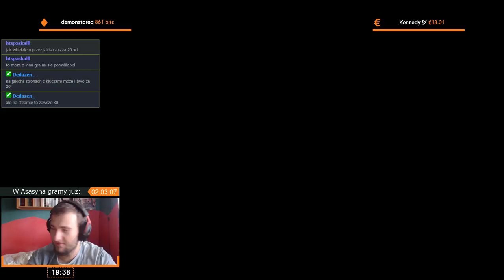Assassin's Creed: Chronicles China | Epizod 2/3